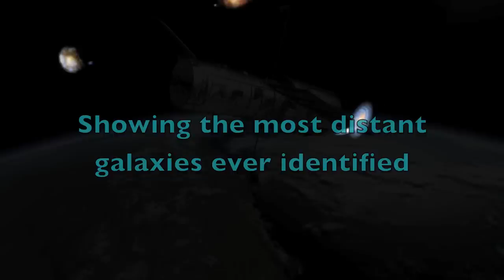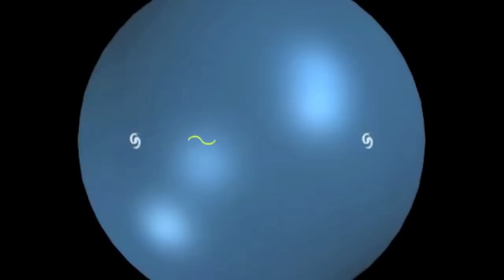The Most Distant Galaxies Ever Seen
In August, after the last repair mission on the Hubble Space Telescope, astronomers directed its newest camera towards the same area of sky where just five years ago, the first Hubble Ultra Deep field image was made and recorded a new one - this time in the near-infrared, a wavelength invisible to the human eye.

Over the course of four days, the camera shutter was open for one hundred seventy three thousand seconds and astronomers collected photons that had left their galaxies over 13 billion years ago.  Sensitive to slightly longer wavelengths than its predecessors, the newly installed camera known as Wide Field Camera three recorded objects that are likely the oldest galaxies ever identified, having formed only a few hundred million years after the Big Bang. Here are the results.

[Music montage and interlude, couple minutes (music: Daemon portal)]

Hubble's new camera looks closer towards the Big Bang than any of the earlier cameras on the Hubble Space Telescope because it collects light from near-infrared wavelengths.  The expansion of the universe stretches light from hot young stars in these very distant galaxies out of the ultraviolet and visible regions of the spectrum and into near-infrared wavelengths, making them redder and invisible to the human eye.

As we build instruments sensitive to longer and longer wavelengths, we are able to peer farther into the cosmos and each wavelength brings us views closer to the edge of the universe.  When we focus our instruments outside the narrow band of light visible to our eyes, past the infrared and towards microwave and radio wavelengths, we open other windows that allow us to see deeper than ever before possible.

The farthest we can ever hope to see reaches its limit in the microwave region of the spectrum.  This is the wavelength of the radiation given off by the entire universe as it cools, which began just a few hundred thousand years after the big bang.

This latest upgrade of the cameras on board the Hubble Space Telescope is setting the stage for a host of new discoveries.  Because of the sensitivity to longer wavelengths, Hubble is showing us the most distant galaxies ever seen by human beings and we are able to capture glimpses of our universe like this.

Tracks:
She Moved Through the Fair
The Shiny Penny